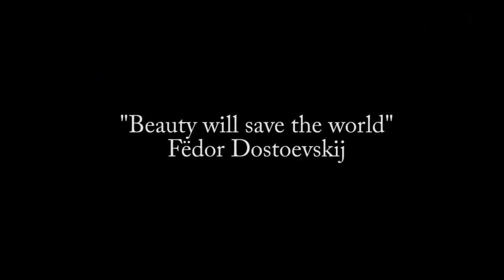Loop507 - Marilyn Groove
A reflection on resilience and the ability to find beauty even in the darkest moments, portrayed by the young woman who, from an initial spectator of devastation, becomes the symbol of rebirth and beauty in a shattered world.
Loop507 presents Marilyn Groove : Generated with AI